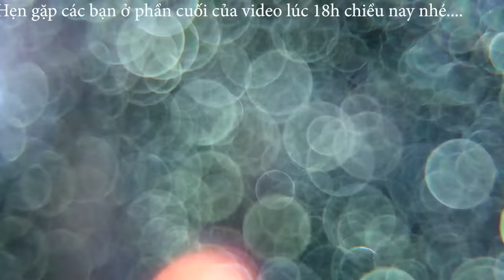Ở Rể Nhà Em Mỷ #3: Mỷ Chính Thức Nói Lời Yêu